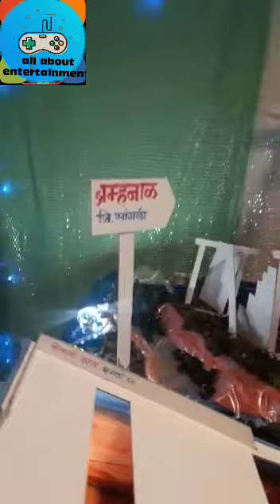*सांगली जिल्ह्यातील पूरग्रस्त गाव ब्रम्हणळ येथे गणपती डेकोरेशन* 🙏🏻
*सांगली जिल्ह्यातील पूरग्रस्त गाव ब्रम्हणळ येथे गणपती डेकोरेशन* 🙏🏻कृपया हा विडिओ नक्की शेवटपर्यंत पहा आणि आवडल्यास जास्ती जास्त लोकांना शेअर करा व चॅनलला सबस्क्राईब करा